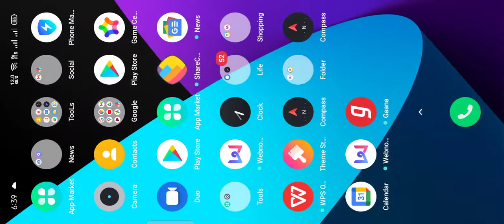OP DHACU GAME PLAY HARE GAYA 😭